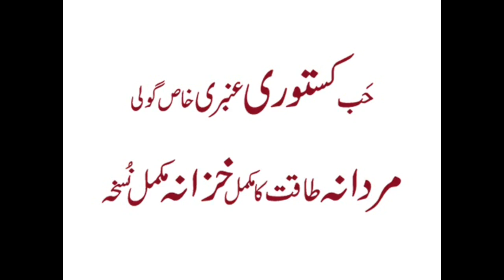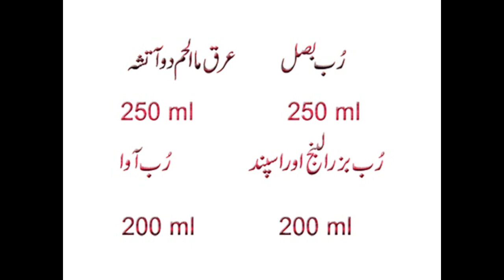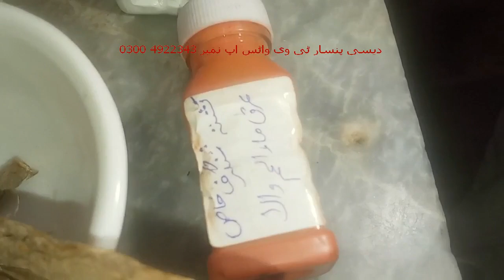حَب کستوری عنبری خاص گولی مردانی طاقت کا کرشمہ ہر عمر اور ہر موسم میں زبردست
Watch :حَب کستوری عنبری خاص گولی مردانی طاقت  کا کرشمہ ہر عمر اور ہر موسم میں زبردست